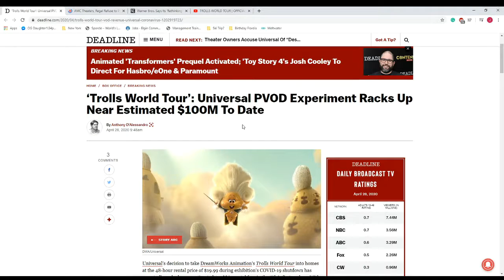Sleepless with Steve: "Trolls World Tour" nabs $95 million on VOD; could the film industry change?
My college radio show, "Sleepless with Steve," has been revived. Catch myself, Joe Viso, and Dominic Guanzon live on Twitch.TV every Wednesday evening at 8pm CST bringing you the latest movie reviews and news.

On this episode, we discuss "Trolls World Tour" and its successful run on video-on-demand services following Universal Studios' decision to release the film to streaming at a $19.99 price-tag. What does this mean for the future of theatrical moviegoing?